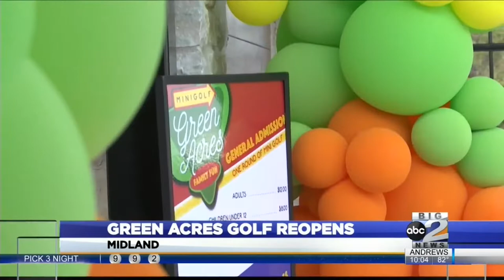Green Acres Mini Golf reopens in Midland